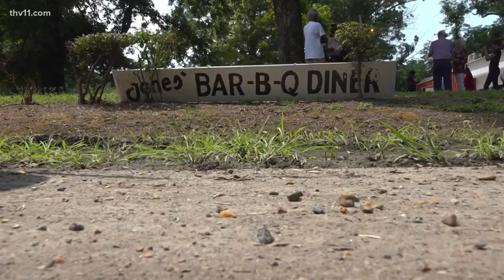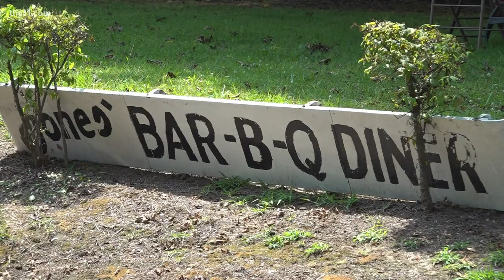Jones Bar-B-Q reopens following massive fire 5 months ago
One of Arkansas' oldest Black-owned businesses reopened on Wednesday. Jones B-B-Q in Mariana has been open since 1910. A fire forced them to close back in February.